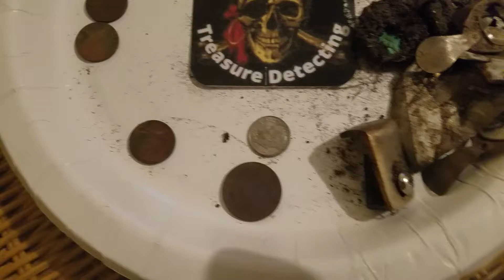forgot the wrap up lol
forgot the wrap up lol on last video